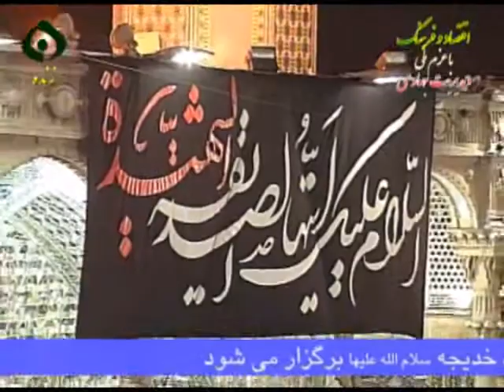مراسم شب شهادت حضرت فاطمه زهرا سلام الله علیها آیت الله صالحی خوانساری ۲ از ۳